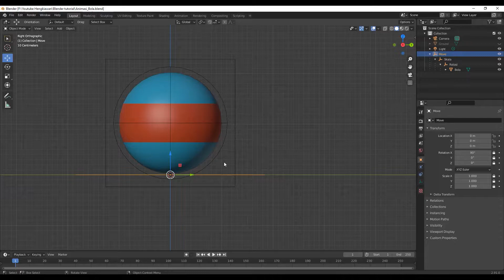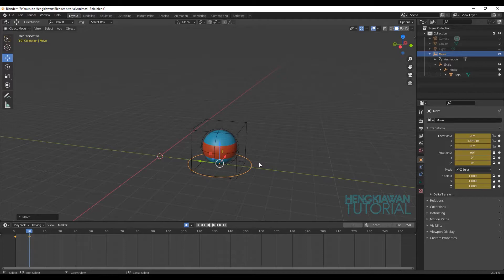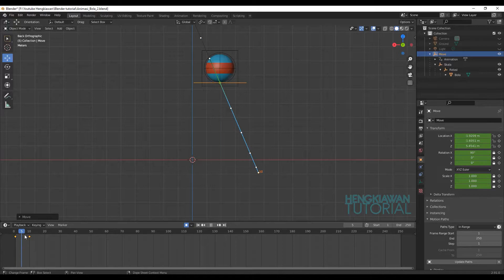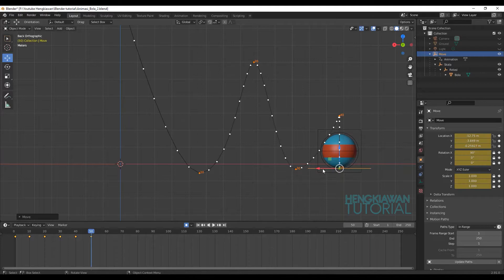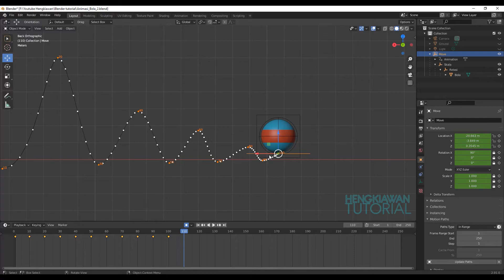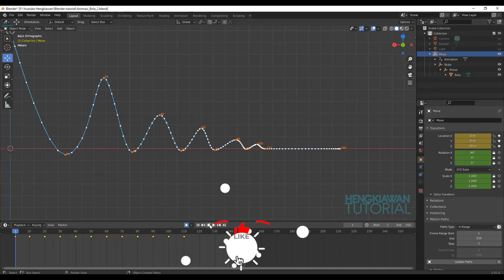Tutorial Blender - Animasi Bola Menggunakan Software Blender 3D | PART 1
Berikut merupakan cara membuat animasi Bola menggunakan software blender dengan cara yang cukup simple.

tonton juga tutorial membuat rig bola